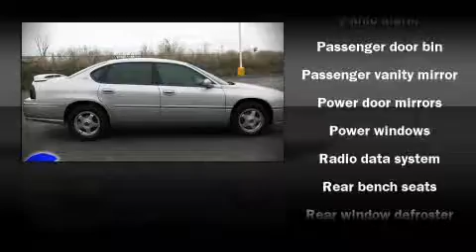Used 2005 Chevrolet Impala - StockID: 6-76719W - Hank Graff Davison, Flint Chevy Dealer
You are viewing one of our Used Chevrolet Sedan's, Hank Graff Chevrolet Davison encourages you to come in for a test drive on this Used 2005 Chevrolet Impala, stock# 6-76719W. We are located in Davison Michigan near Flint, MI - Grand Blanc, MI - Lapeer, MI - All Surrounding Mid-Michigan areas. Come take a look at this Used 2005 Chevrolet Impala today. Our experienced sales staff is eager to share its knowledge and enthusiasm with you.

Year: 2005
Make: Chevrolet
Model: Impala
Bodystyle: Sedan
Engine: V-6cyl
Trans.: Automatic
Miles: 59147
Exterior: Silverstone
Interior:

Address:
800 N. State St.